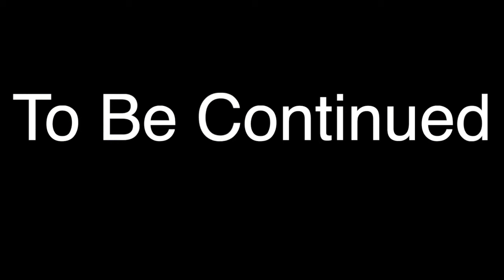Jiraiya “Pervy Sage” vs Rock Lee pt 3 ft Sasuke & Naruto ( Hood Anime )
Here you guys go, the part 3 to my fighting series.

Who's winning the tag team match in the next fight ?